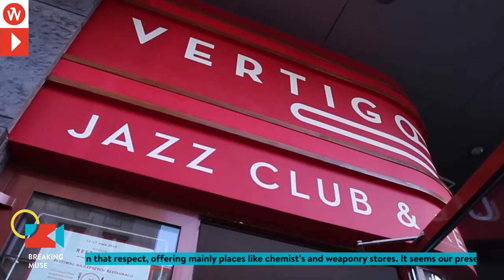ESK TV Breaking Muse - pokaż, co masz - Vertigo Jazz Club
Zaprezentuj się na oraz Nagrywamy kreatywnych wrocławian, artystów, miejsca i imprezy.

Wyślij opis swojej działalności! Wymyśl jak chcesz to zapowiedzieć! Zaprosimy Cię na nagranie!

This is the Wroclovers art news channel presenting people, ideas, talents, events from Wrocław. We promote our events and present people creating EUROPEAN CAPITAL OF CULTURE WROCLAW 2016.

Describe your act! We might invite you to the recording.